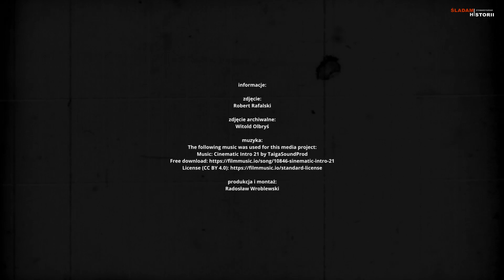Kadr Historii - Skrzyżowanie ulic: Warszawskiej z Polską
informacje:

zdjęcie:
Robert Rafalski

zdjęcie archiwalne:
Witold Olbryś

muzyka:
The following music was used for this media project:

produkcja i montaż:
Radosław Wróblewski